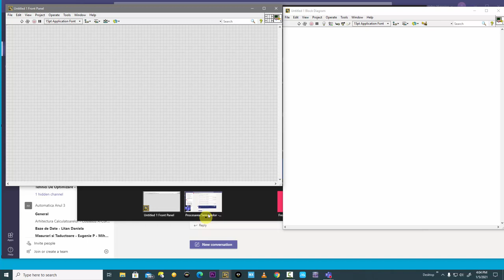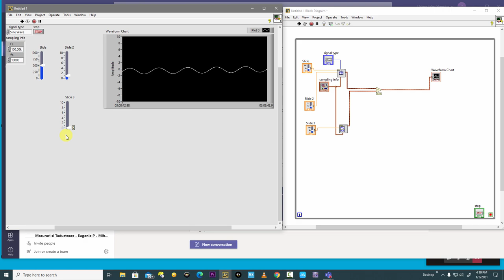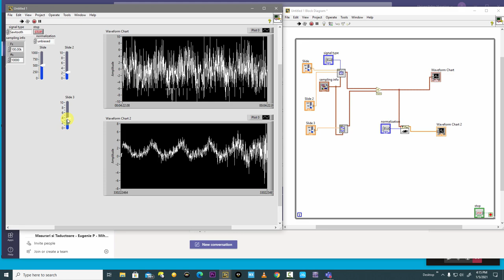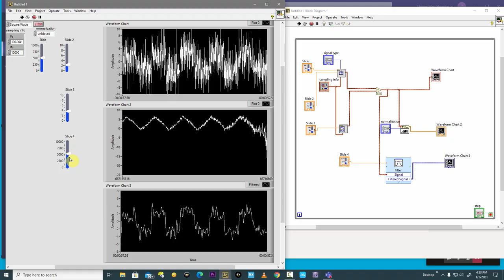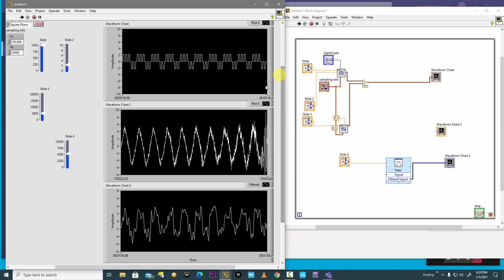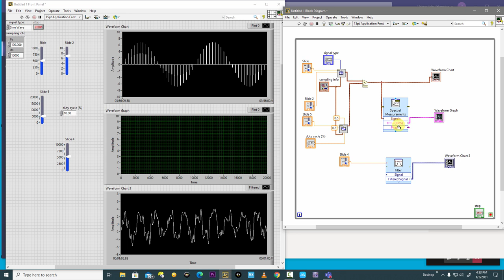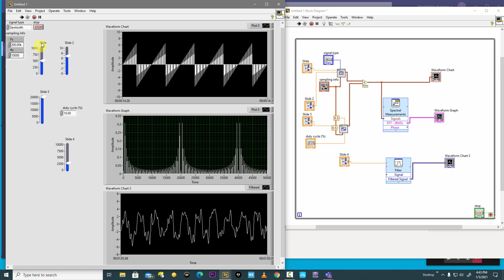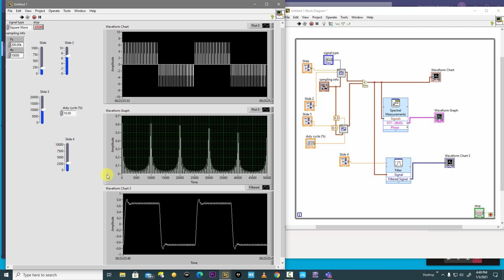Procesarea semnalelor - laborator 8 - Esantionare LabView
Aplicatii ale procesarii semnalelor folosind mediul LabView. Rejectia de zgomot prin corelatie. Spectrul unui semnal esantionat. Refacerea semnalului cu filtru de reconstructie. Influenta spectrului de ordin superior.